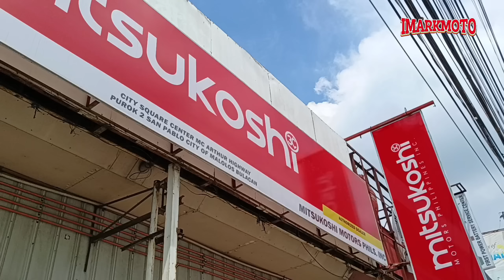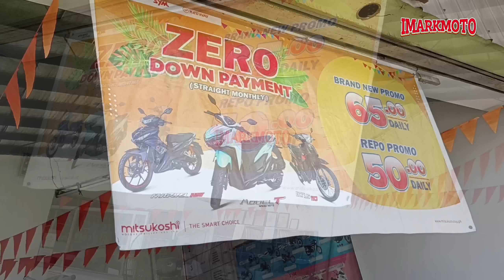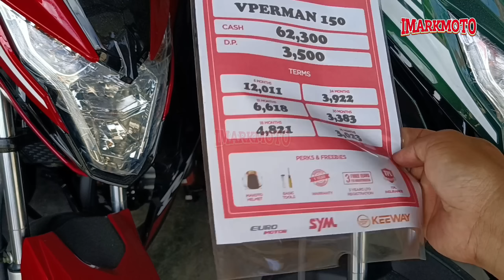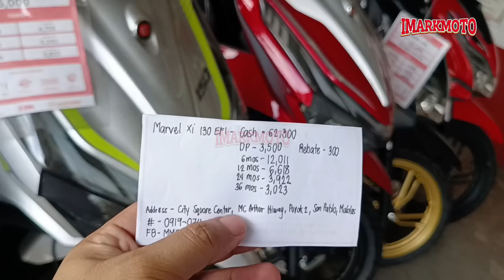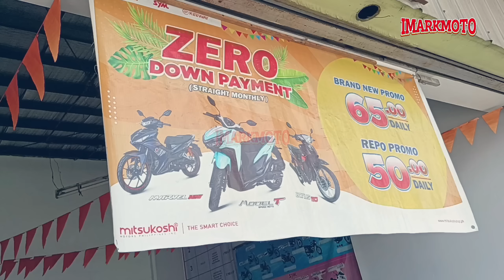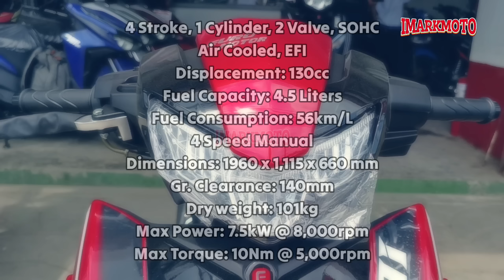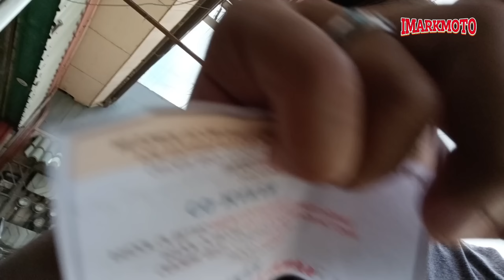3,500 LANG! May Motor Na🔥All New EuroMotor Marvel Xi 130i | Price Review & Specs